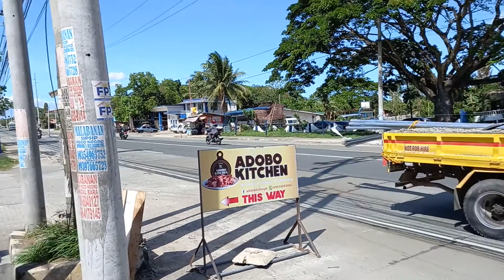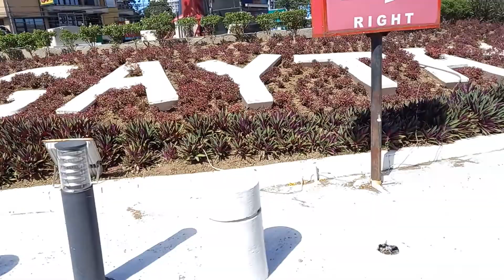Roadtrip....Dasma Cavite to Tagaytay city..